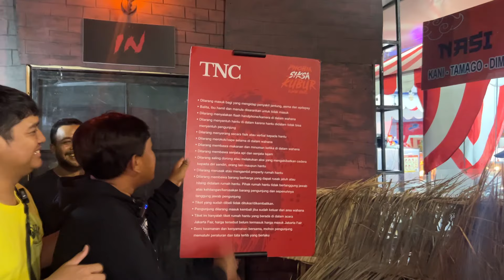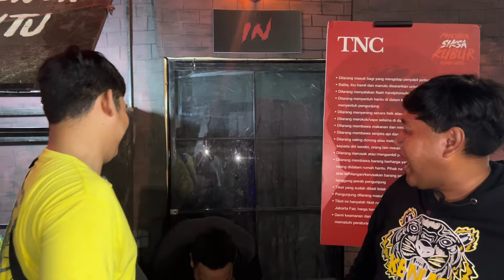NGAKAK LIAT ORANG LATAH MASUK “RUMAH HANTU” KETEMU SETAN KERANJANG